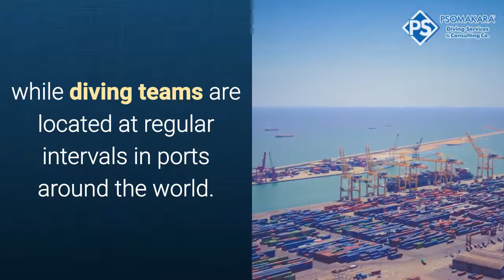UW Hull Cleaning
Fouled ship hulls increase the overall cost, causing increased fuel consumption and the emission of gaseous pollutants. The engines are strained as well as the propulsion system, the ship slows down.  PSOMAKARA Diving Services & Consulting Co provide high quality underwater hull cleaning services ensuring the customer a prolonged period away from ship’s drydock, saving time and money.

PSOMAKARA Diving Services & Consulting Co has headquarters in Greece (Piraeus, Chios, Thessaloniki, Crete, Korinthos), Togo (Lome), Turkey (Istanbul, Canakkale), Cyprus (Limassol), Ivory Coast (Abidjan) and bases at New Zealand, Samoa, Kingdom of Tonga, Republic of Fiji and Spain (Palma de Mallorca), while diving teams are located at regular intervals in ports around the world.